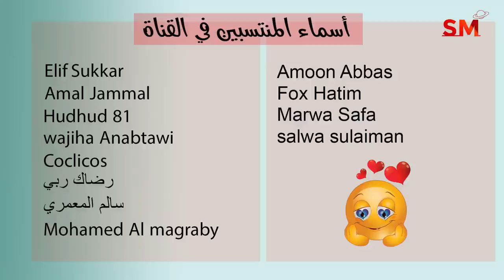توقعات الأبراج اليوم الخميس 20 تشرين الأول - أكتوبر 2022 سعيد مناع